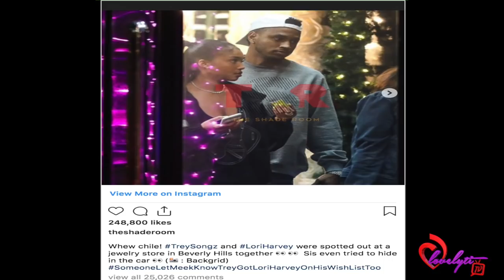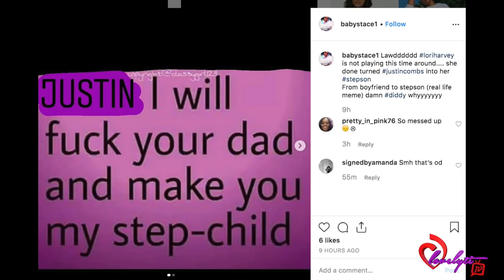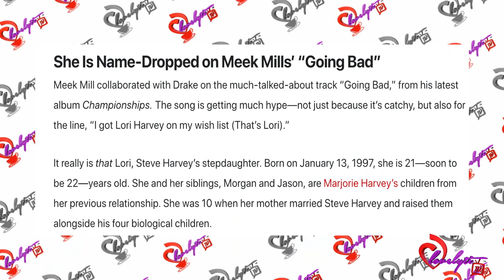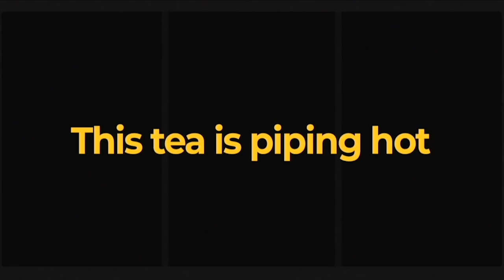Diddy stirs backlash after photos show him with his son's ex-girlfriend Lori Harvey in Italy